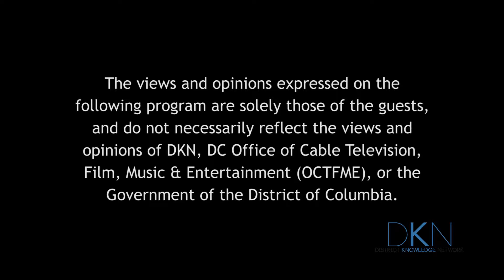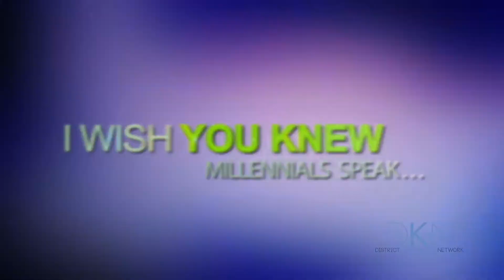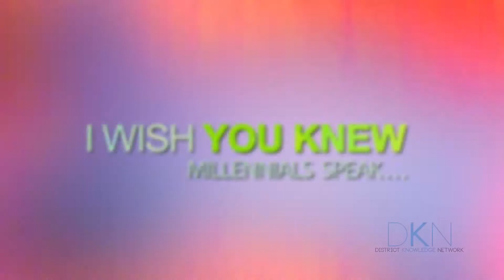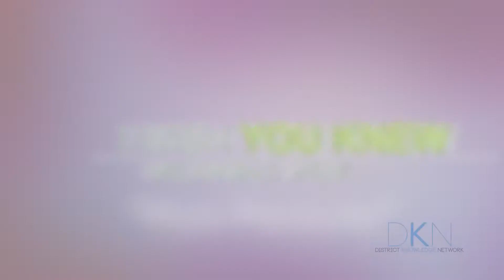IWYK 403 Peer Pressure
Catch I Wish You Knew Thursdays @ 7:30 PM on DKN!

How are millennials handling the pressures of life?

I Wish You Knew brings young professionals into the important conversations impacting their lives. Millennials are the largest, most diverse and most educated generation in the country. Narrow the generation gap, by watchings a rotating panel of hosts and guests discuss the important topics such as politics, education, social media, lifestyle and more that define our community.